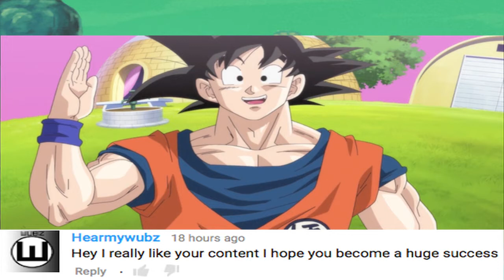DBZ NAMEKIAN/OTHERWORLD/ANIMAL NAME PUNS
Heres some more name puns for all you DBZ fans out there. Please like n Enjoy ;D